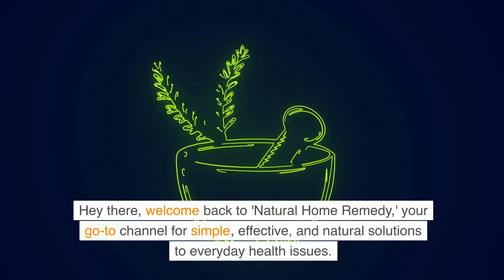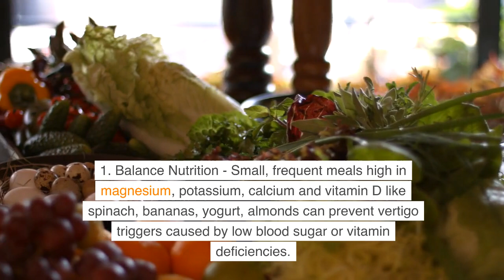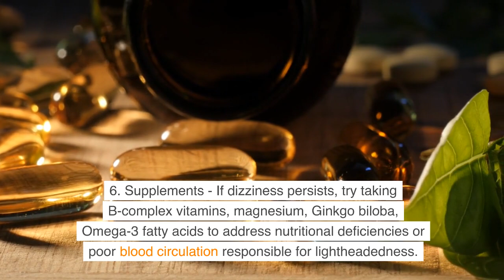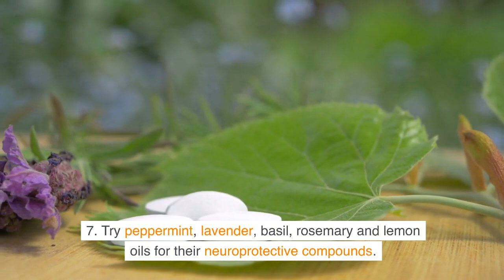Dizziness with Natural Home Remedies | Fast and Effective Relief! | Dizziness Home Remedy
Struggling with sudden dizzy spells and vertigo? Learn 8 practical home remedies that can help ease nausea, improve circulation and regain balance fast. From ginger to neck massages, these traditional techniques for treating lightheadedness use ingredients you already have at home.